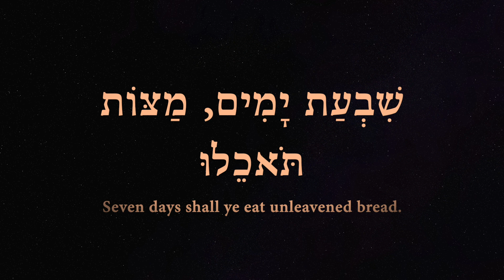Native American Tribal prayer to the Great Eagle, the Holy One of Israel, declaring praise 6